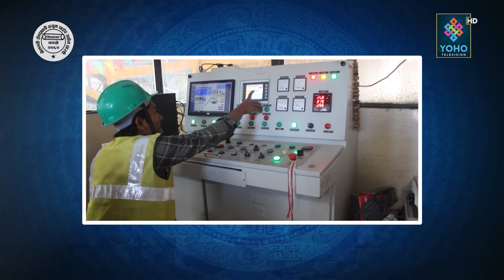Jigdrel Sherpa In Serwi Ngoto with Pasang Sherpa || Episode 48